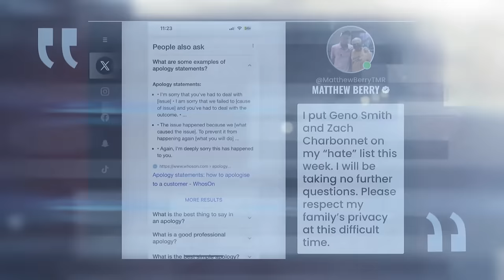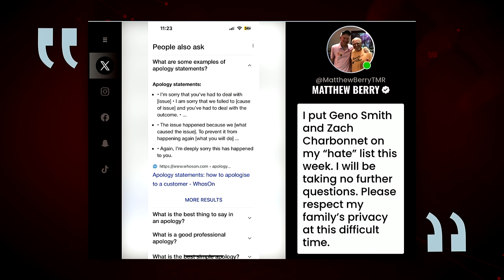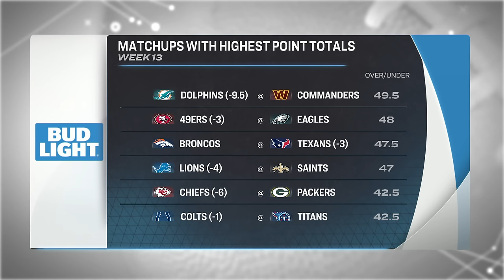Seahawks-Cowboys Reaction + Expectations for Christian Watson and others | Happy Hour (FULL SHOW)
Matthew (@MatthewBerryTMR), Jay Croucher (@croucherJD) and Connor Rogers (@ConnorJRogers) kickoff Friday’s show discussing fantasy-rich days for both the Seahawks and Cowboys in Dallas’ Thursday victory, then highlight key injuries around the league entering the weekend. They follow by welcoming Denny Carter (@CDCarter13) for another edition of “The Regression Files”, as the group highlight trends with Rashee Rice, Christian Watson and others. Matthew, Jay and Connor also examine the Dolphins, Eagles and Broncos RBs in games expected to produce a lot of points Sunday and conclude with prop bets for Matthew to ponder in Week 13.

Chapters:
(0:00) -- Hello and welcome
(2:00) – Seahawks at Cowboys Reaction: Geno Smith throws 3 TDs to DK Metcalf, Dak Prescott and CeeDee Lamb pace the Cowboys, Tony Pollard and Zach Charbonnet also score in fantasy-bonanza game
(24:50) – More Rotoworld Headlines: Latest injury news with Aaron Jones, Aaron Rodgers and others + Zach Ertz cut by the Cardinals
(31:00) – The Regression Files: Exploring recent trends with Rashee Rice, Pat Freiermuth, Christian Watson and Terry McLaurin
(40:10) – What’s on Tap: Expectations for De’Von Achane, D’Andre Swift and the Broncos RBs
(48:55) – Last Call: Prop bets for Tim Boyle and Brandon Aiyuk for Matthew to consider